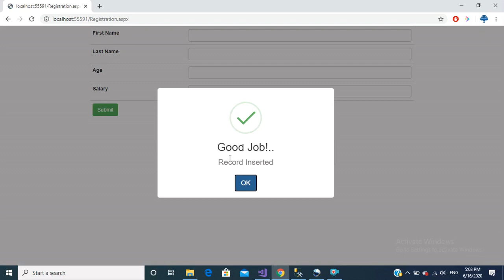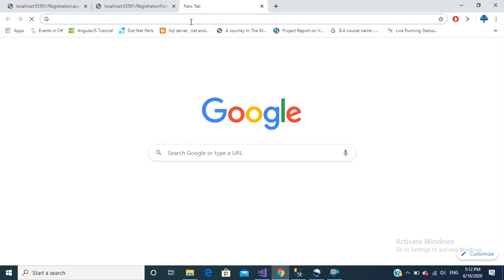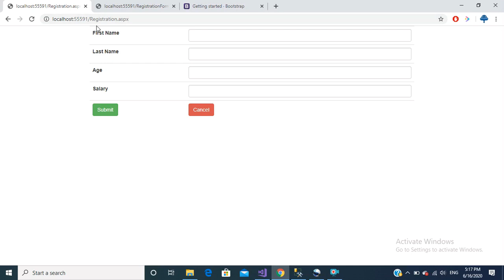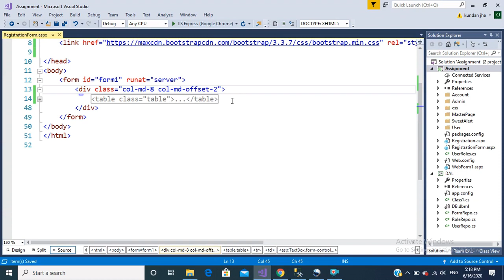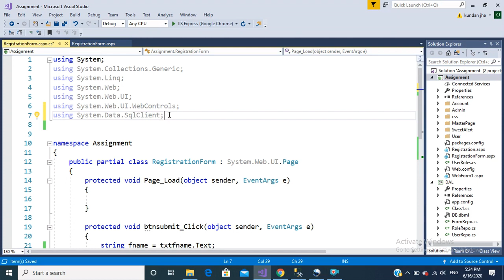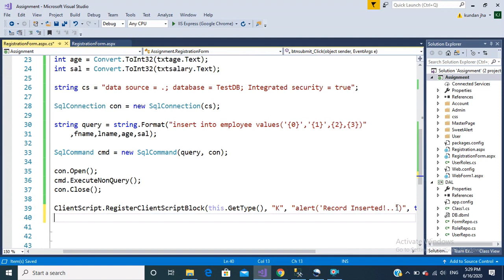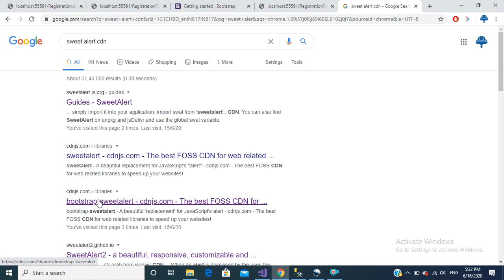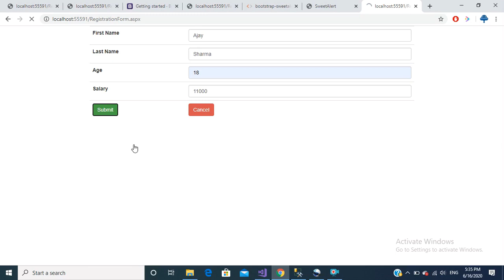how to insert data in database in asp.net using c# | asp.net save data to database| Asp.Net Tutorial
Ado.net Tutorial | How to insert data in database using c#?

Example c# code

  protected void btnsubmit_Click(object sender, EventArgs e)
            string fname = txtfname.Text;
            string lname = txtlname.Text;
            int age = Convert.ToInt32(txtage.Text);
            int sal = Convert.ToInt32(txtsalary.Text);

            string cs = "data source = .; database = TestDB; Integrated security = true";

            SqlConnection con = new SqlConnection(cs);

            string query = string.Format("insert into employee values('{0}','{1}',{2},{3})"
                ,fname,lname,age,sal);

            SqlCommand cmd = new SqlCommand(query, con);

            con.Open();
            cmd.ExecuteNonQuery();
            con.Close();

            ClientScript.RegisterClientScriptBlock(this.GetType(), "K", "swal('God Job','record inserted!...','success')", true);

            txtfname.Text = "";
            txtlname.Text = "";
            txtage.Text = "";
            txtsalary.Text = "";

Question